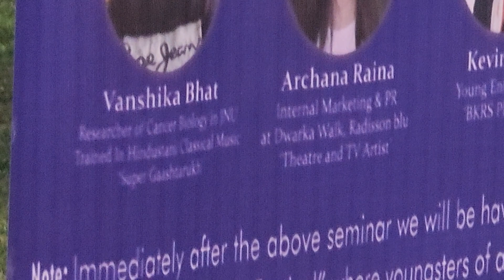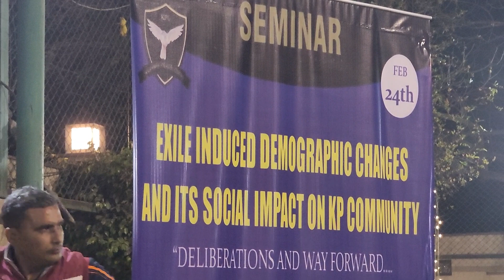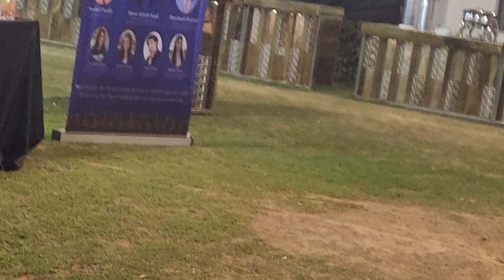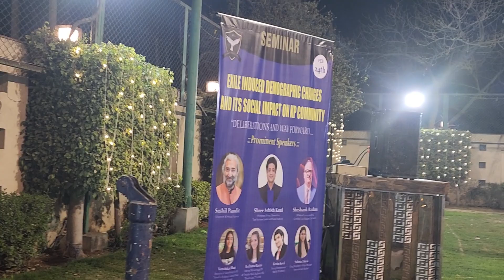Kudos kashmiri pandits ❤️🏠🙏❤️ KPs (team Ajay Pandita Baramulla Kashmir) doing wonderful service 🙏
❤️ jai ho...

KPs (team Ajay Pandita Baramulla Kashmir) doing wonderful service to community